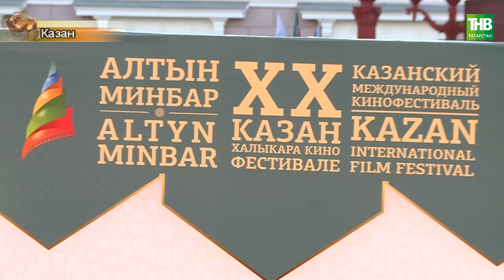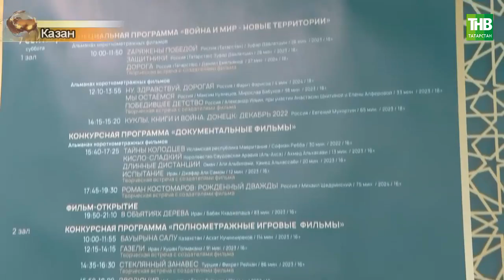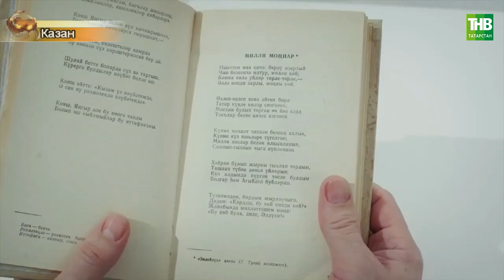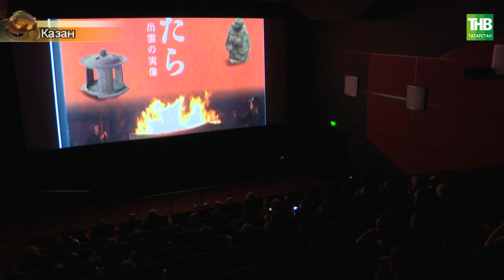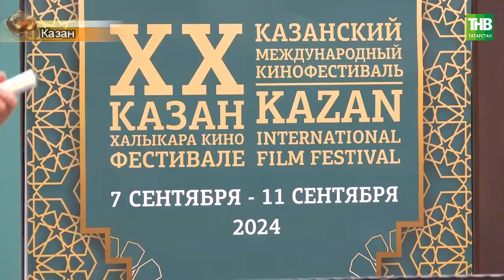Татарлар 12/09/24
Координаты:
☎ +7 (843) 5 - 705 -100